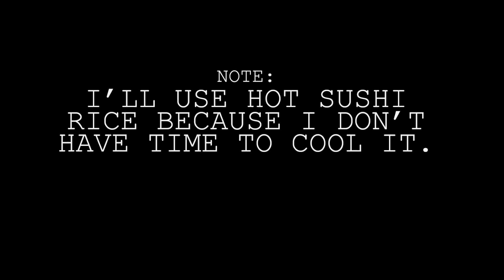Japanese Inspired Lunch Box Ideas | Onigirazu |Rice Sandwich